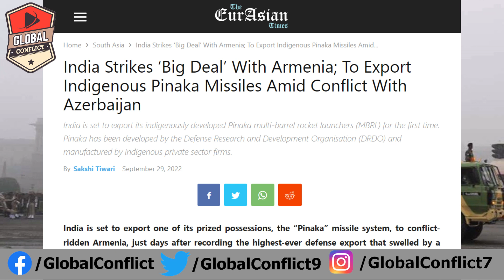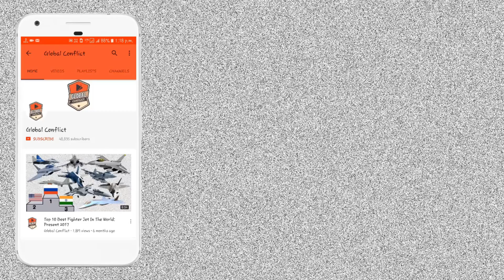2023 तक बन जायेगा Brahmos-NG और Mach 4.5 Brahmos-ER | Armenia ने खरीदा Pinaka Multi Barrel Rocket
India Strikes ‘Big Deal’ With Armenia; To Export Indigenous Pinaka Missiles Amid Conflict With Azerbaijan

India is set to export one of its prized possessions, the “Pinaka” missile system, to conflict-ridden Armenia, just days after recording the highest-ever defense export that swelled by a staggering 334% over the last five years.

As Armenia grapples with managing a surge in violence with Azerbaijan in a new flare-up of tensions, India has decided to export missiles, rockets, and ammunition, including indigenous Pinaka multi-barrel rocket launchers, Economic Times reported. The system figured in India’s export list published in February 2021.

The Ministry of Defense authorized the export of via a government-to-government channel, under which the two countries signed agreements to deliver and ammunition to Armenia earlier this month.

While the deal’s value has not been disclosed, the report claims armament worth $250 million would be sold over the next few months.

This disclosure comes days after India called on the “aggressor side” in fresh fighting along the Armenia-Azerbaijan border to “immediately cease hostilities” without directly naming Azerbaijan. Fighting erupted between the two sides on September 13 over the lingering Nagorno-Karabakh region dispute.

BrahMos-NG (Next Generation) is a mini version based on the existing BrahMos, will have same 290 km range and mach 3.5 speed but it will weigh around 1.5 tons, 5 metres in length and 50 cm in diameter, making BrahMos-NG 50 percent lighter and three metres shorter than its predecessor. The system is expected to be inducted on the year 2024. BrahMos-NG will have lesser RCS (radar cross section) compared to its predecessor, making it harder for air defense systems to locate and engage the target. BrahMos-NG will have Land, Air, ship-borne and Submarine tube-launched variants. The first test flight is expected to take place in 2022–24. Initially Brahmos-NG was referred to as Brahmos-M. Additionally, the BrahMos-NG will have an AESA radar rather than the mechanically scanned one on the BrahMos.

The missile will arm the Sukhoi Su-30MKI, Mikoyan MiG-29K, HAL Tejas and future inductions such as the Dassault Rafale,and HAL MWF. Submarine launched variant will be capable of being fired from the new P75I class of submarines. A model of the new variant was showcased on 20 February 2013, at the 15th anniversary celebrations of BrahMos Corporations. The Sukhoi SU-30MKI would carry three missiles while other combat aircraft would carry one each.

BrahMos Aerospace is planning to manufacture BrahMos-NG in Uttar Pradesh. The Indian Air Force already confirmed a requirement of 400 missile that will cost around ₹8,000 crore and be delivered within 5 years of time period.The missile is likely to be ready in late 2022.

In 2016, India became a member of the MTCR. India and Russia are now planning to jointly develop a new generation of Brahmos missiles with 1500 km-plus range and an ability to hit protected targets with pinpoint accuracy. On 24 November 2020, DRDO successfully test fired upgraded 800 km BrahMos variant. This upgrade will also be applied to all existing BrahMos missiles.